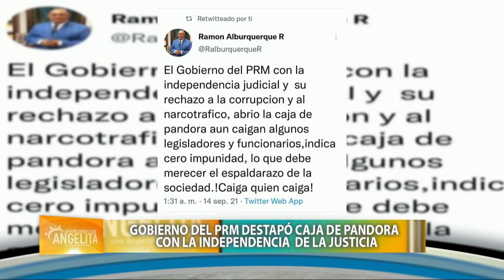El PRM destapa caja de pandora con independencia de la justicia